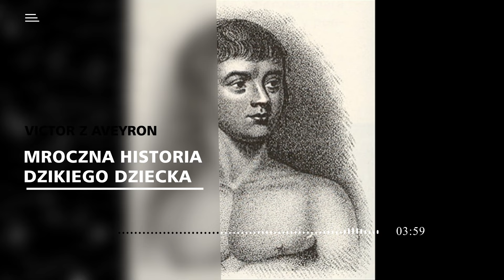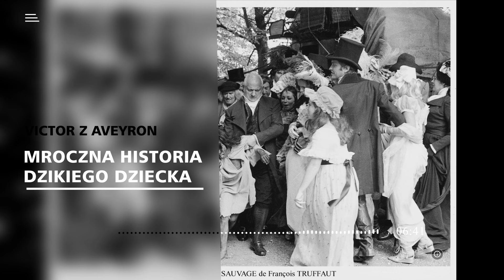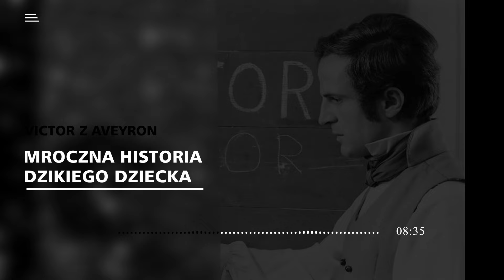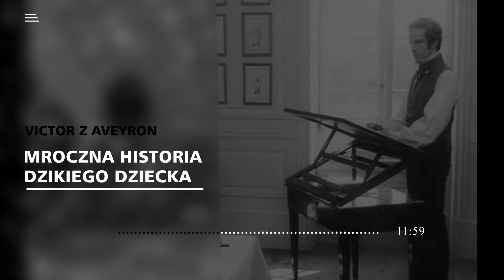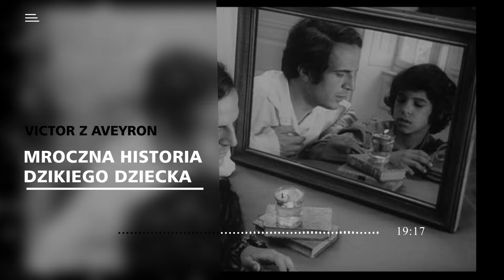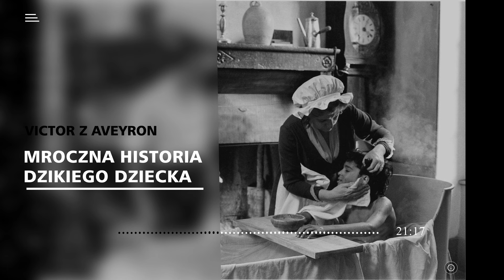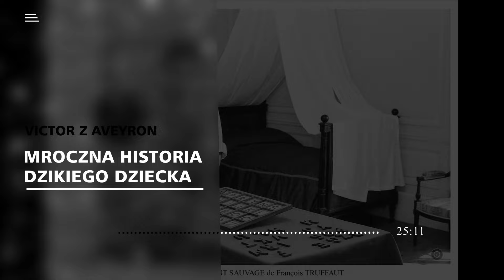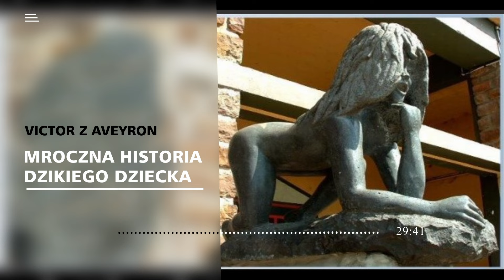Victor z Aveyron: Dzikie Dziecko w Sercu Cywilizacji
Czy słyszeliście kiedyś historię dzikiego dziecka, które żyło na granicy ludzkiej cywilizacji i dzikiej natury? Poznajcie Victora z Aveyron – chłopca, który przez lata samotnie przetrwał w dziczy, z dala od społeczeństwa, zanim został odkryty i wprowadzony do świata, którego nigdy wcześniej nie znał.

W tym odcinku zagłębimy się w tajemniczą i poruszającą historię Victora. Jak udało mu się przetrwać? Jakie były jego pierwsze reakcje na kontakt z ludźmi? Jakie tajemnice skrywał jego umysł? Przygotujcie się na opowieść pełną refleksji, emocji i nieodgadnionych pytań.

Przeprowadzimy Was przez lasy Francji z końca XVIII wieku, pokażemy trudną drogę Victora do adaptacji w nowym świecie i odkryjemy, co uczyniło go wyjątkowym. Ta historia to nie tylko zapis jego życia, ale także głęboka lekcja o człowieczeństwie, samotności i sile przetrwania.

Czy jesteście gotowi na podróż w głąb jednej z najbardziej niezwykłych opowieści o ludzkiej naturze? Kliknijcie play i zanurzcie się w świat, gdzie rzeczywistość przeplata się z legendą.

Dajcie znać w komentarzach, co sądzicie o tej historii i czy chcielibyście usłyszeć więcej takich opowieści. Nie zapomnijcie o subskrypcji, aby nie przegapić kolejnych odcinków!

Czekamy na Wasze komentarze!

▶️ Jeśli podoba Ci się nasza praca, możesz dorzucić swoją cegiełkę wspierając nasz kanał (link na górze).

Dziękujemy! ❤️

TAJEMNICA SAMOZAPŁONU CZŁOWIEKA - NIEWYJAŚNIONE HISTORIE ☠️

🔥 OFICJALNE SOCIALE NO ENTRY

🔥 NASZE PRYWATNE IG

🔥 WSPIERANIE - dorzuć swoją cegiełkę na nasz dalszy rozwój